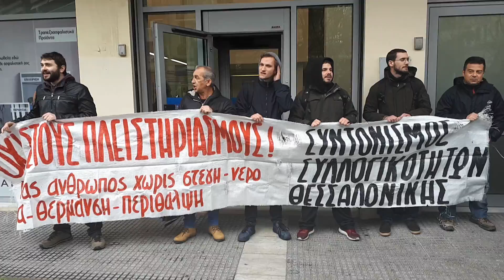Thestival.gr Διαμαρτυρία Πλειστηριασμοί Τράπεζα